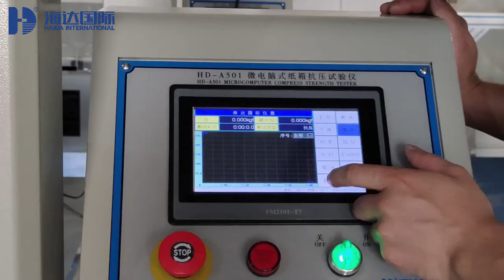HD-A501-800 2T Microcomputer Type C Compression Tester With PC Operation Mode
Quality Package Testing Equipment from China.
Dongguan Haida Equipment Co.,LTD quality manufacturer from China.